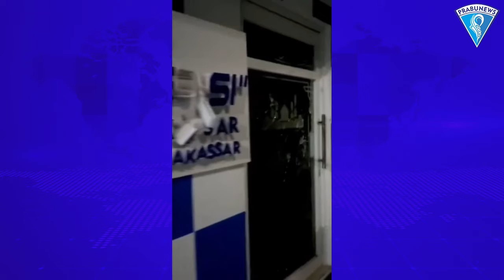Pos Polisi dan Sejumlah Fasilitas Milik Polisi di Makassar Diserang OTK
Prabunews - Sejumlah orang tak dikenal (OTK) menyerang Polres Pelabuhan Kota Makassar, Sulawesi Selatan (Sulsel). Mobil tahanan yang terparkir di depan Mapolres Pelabuhan Makassar dirusak.

Pantauan detikSulsel di Mapolres Pelabuhan Makassar, Jalan Ujung Pandang, Kecamatan Ujung Pandang, Jumat (14/4/2022) sekitar pukul 02.30 Wita, tampak sebuah mobil tahanan yang terparkir di area depan sudah dalam kondisi rusak akibat dirusak OTK.

Belum ada keterangan lebih lanjut dari pihak kepolisian terkait aksi penyerangan OTK di Mapolres Pelabuhan Makassar. Saat ini Kapolres Pelabuhan AKBP Yudi Frianto terpantau berjaga di lokasi kejadian tapi belum memberikan keterangan.

Perusakan juga terjadi di Pos Polantas yang berada di bawah Fly Over Urip Sumoharjo dan Pertigaan Jalan Sultan Alauddin-Jalan AP. Pettarani.

🎥 Kaka Aco